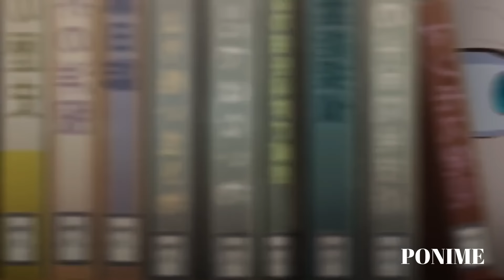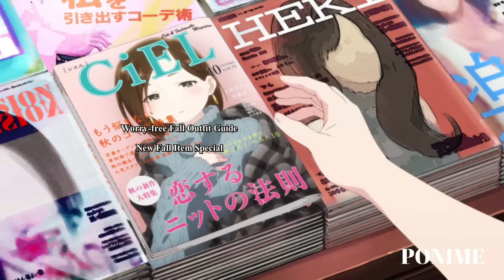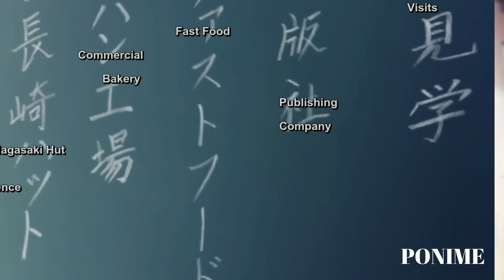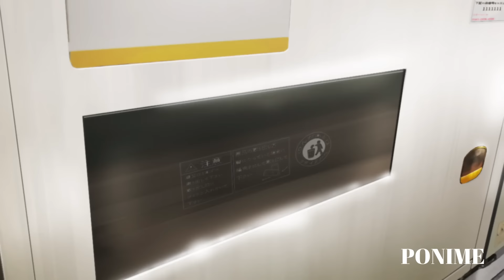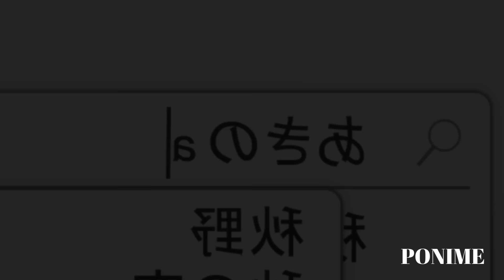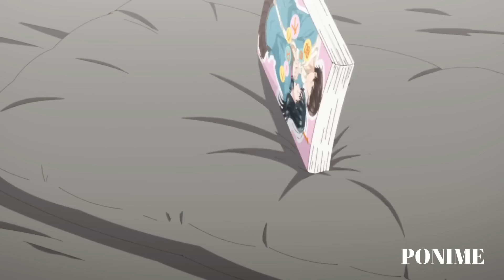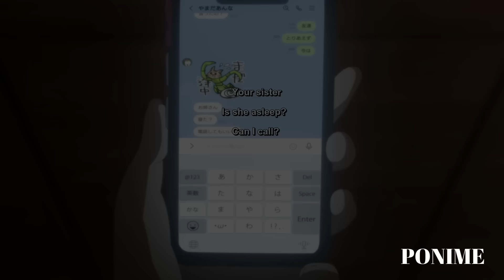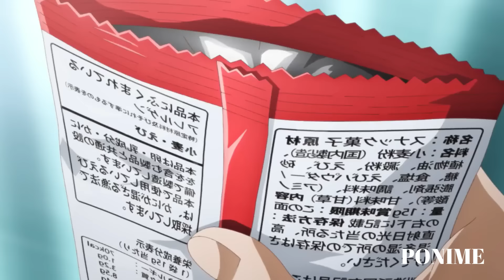EMO or SHY Ladka Class ki Sabse KHUBSURAT Ladki Ko Apne Pyaar Main Fasaa Leta Hain.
Kyotaro itchikawa High school ka ak bahut hi shy ladka jo apne app ko ak psycho maanata hai or bas murder jesse sizo ke bade main hi Sochata or padhata rahata hain, or uska sirph ak hi target hai jisse wo jaan se maarana jahata hain, or wo Hain unki class ki Sabse khubsurat ladki Anna Yamada. Jo ki model bhi hai. Lakin asala main wo koi psycho nahi hota wo bas bahut hi shy hai or kiseesa bat nahi karta. or Jab yamada uski taraph dekhati hain Tab wo Usse dekhake sarma jata hai. Kyoki wo thoda  underconfident bhi hain.

Anime name: Danger in my heart